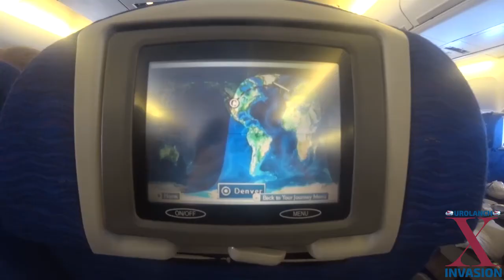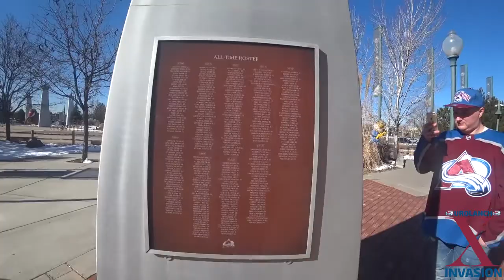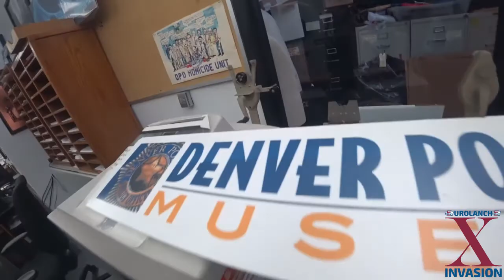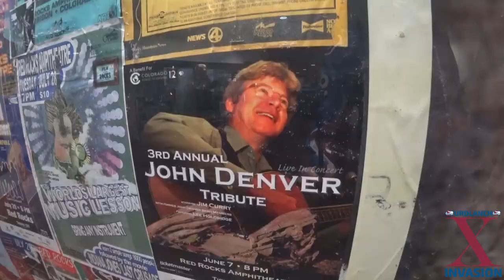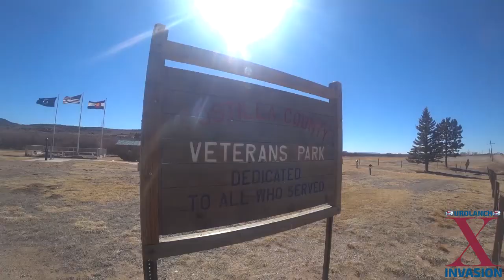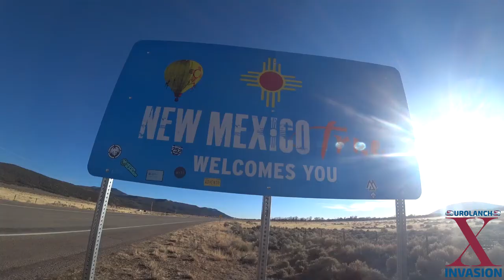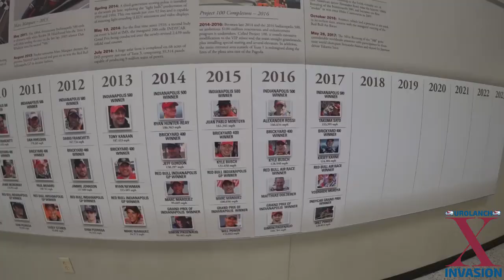Eurolanche Invasion X: The Movie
For the first time ever, the Eurolanche Fan Club will publish a long, 10-minute video recap of the recent Eurolanche Invasion X.

No recordings from hockey games are part of the video, as recording games is not permitted by the NHL.

The pre-registration process for the Eurolanche Invasion XI will begin in late June 2018 after the NHL releases its schedule for the upcoming season. The next Invasion might be organized either during the 2018-19, or during the 2019-20 season.

Five Eurolanche members stayed in the USA for two weeks as the part of the Eurolanche Invasion X - the tenth trip of the members to Colorado. You can read more about this event at invasion.eurolanche.com.

The video is the property of Eurolanche and is not intended for commercial purposes.

Eurolanche is the first European Fan Club of the Colorado Avalanche NHL team and provides news, features, comments and discussions about this team in various European languages.